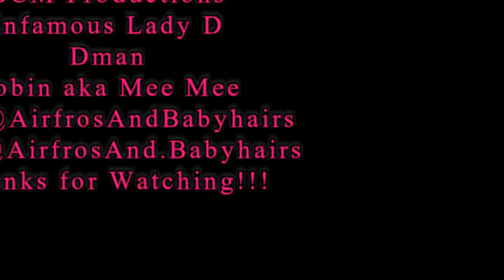Motivation Inspiration or Message of the Day Video # 112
Hey Guys, In this video I am just aiming to uplift, encourage, motivate, inspire, or just bring a message that someone may need to hear. Some quotes I find from various sources that touch me in such a way, some quotes come directly from me, either way someone else out there may need to hear this too. I will be uploading these type of videos starting off just twice a week, hopefully I will be able to upload them everyday. So,  I hope you like this "Motivation Inspiration or Message of the Day Video # 112" video/playlist and I hope that all of you stay inspired.

Message from: Anonymous

How we film: Cameras: Akaso Action Camera EK7000 Ultra HD 4K Edition, COFUNCOOL 4K Video Camcorder, Samsung 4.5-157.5mm 1:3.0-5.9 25mm, Canon Powershot SD 1200 IS or Android Smart Phone LG Stylo4

Software: Print Master, iSkySoft Video Editor, Photogrid app,& voice recorder app